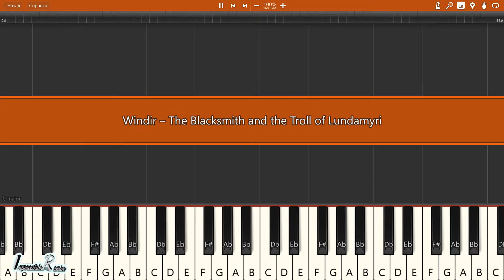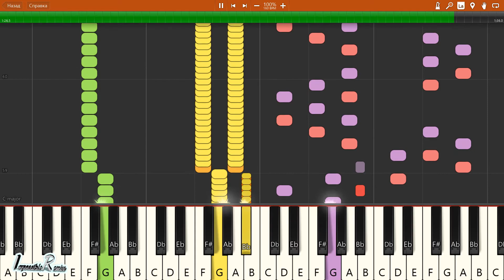IMPOSSIBLE REMIX - Windir - The Blacksmith and the Troll of Lundamyri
Windir - The Blacksmith and the Troll of Lundamyri - IMPOSSIBLE PIANO REMIX